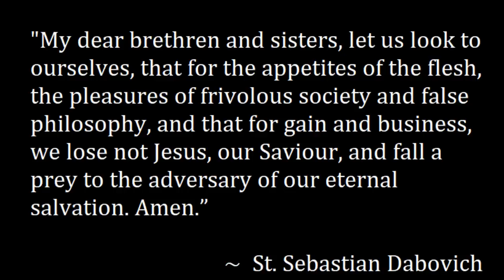THE REALITY OF DEMONIC POSSESSION ~ St Gregory Palamas warns of a worse condition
St Gregory Palamas warns of an eternal condition worse than possession